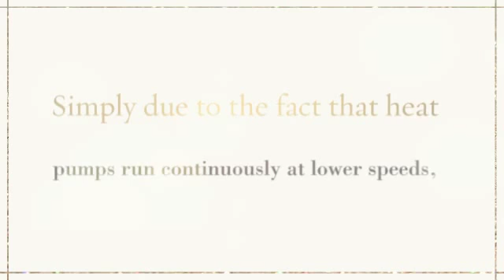Split Air Conditioner Prices (Heating and Air Conditioning)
Dehumidifies: Simply due to the fact that heat pumps run continuously at lower speeds, they dehumidify the home during summer better than a standard A/C unit.